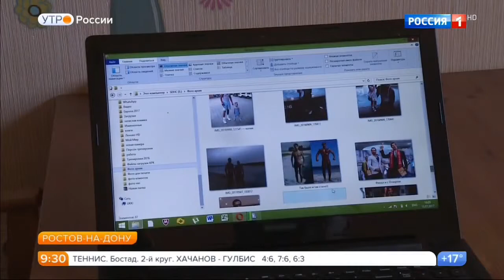Русский Шварценеггер - Владимир Муран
Русский Шварценеггер - Владимир Муран на канале Россия 1 в передаче счастливый случай! Рассказываю, как проснувшись однажды решил измениться и стать другим человеком!